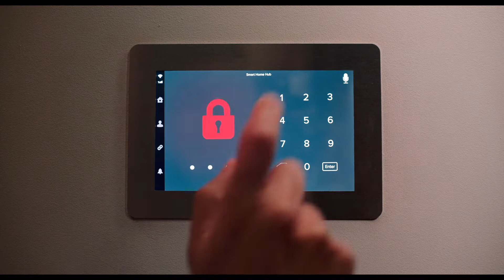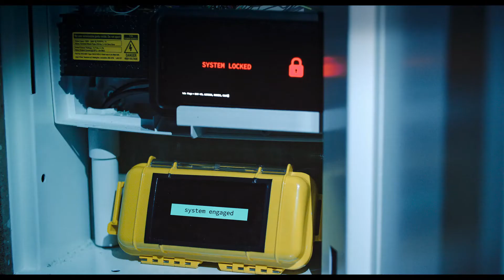Man Vs Bee [ FUNNY] [ AMV ] [ MV ] by PROVABOK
Man Vs Bee or  Bean vs Bee Funny Amv
Hello guys and girls ☺️ we are making movie music videos. Also, make videos like movie new trailer or AMV or MV. For those, We are selecting animation movies, action movies, and others. We are trying to make our video better.

Anyway take care and enjoy the video.❤️

Movie :-  Man Vs Bee

                         【Ｐｒｏｖａｂｏｋ】